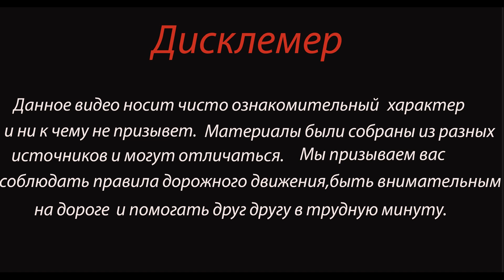Фура разорвала на части "Toyota" Дтп в Красноярском крае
Утром 21 ноября в Красноярском крае около 11 часов утра на 760-м километре трассы «Сибирь» в Емельяновском районе произошло столкновение иномарки с фурой.

По предварительным данным МВД, «Тойота», двигаясь со стороны Ачинска в направлении Красноярска, выехала на полосу встречного движения и столкнулась с грузовиком «Мерседес».

Скончались два пассажира легковой машины, мужчина и женщина. Ещё двое находившихся в иномарке — женщина, сидевшая за рулём, и 10-летний ребёнок,  доставлены в больницу.